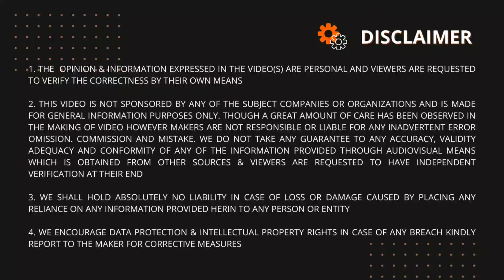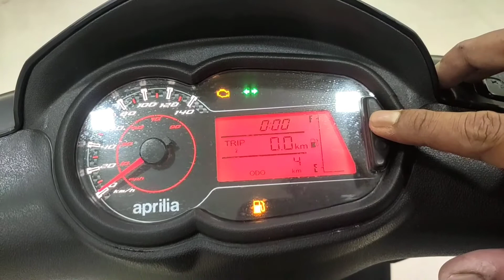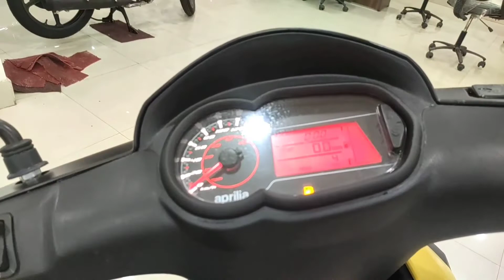New Aprilia STORM 125 BS6 Detailed Hindi Review | Feature | Price | Best 125cc on/off Road Scooter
Dream Wheels - We Deal in All Types of Two Wheelers

Address: Salap More, Salap, Amta Road, NH-6, Howrah, West Bengal 711403

One of the most affordable racing and performance scooters of India.
Even though the Aprilia Storm 125 is based on the Aprilia SR 125, there are some minor differences between both scooters. The colour options of Aprilia Storm 125 are Red, White, Black, Yellow, Blue.. Also, to keep costs in check, the Aprilia Storm 125 gets a single halogen headlamp as opposed to the dual-halogen unit seen on the SR 125. The major change, however, is the tyre setup. The Aprilia Storm 125 features 12 inch dual-purpose tyres measuring 120/80-section at the front and 130/80-section at the rear. The SR 125, on the other hand, gets 14-inch wheels at both ends. The suspension setup is the same as its sibling: telescopic fork up front and a monoshock unit at the rear. The Aprilia Storm 125 misses out on the front disc brake which is offered on the Aprilia SR 125 and makes do with drum units at both ends. In terms of rivals, it goes up against the TVS NTorq 125 xt, Hero Maestro Edge 125, Yamaha ZR 125 and Suzuki burgman 125.

Aprilia Storm 125 Summary:
Engine Capacity: 124.45 cc
Mileage: 40 kmpl
Kerb Weight: 118 kg
Seat Height: 755 mm
Fuel Tank Capacity: 6 litres
Max Power: 9.78 bhp